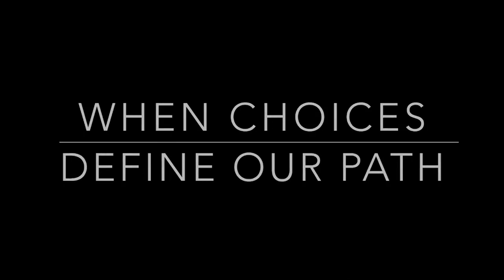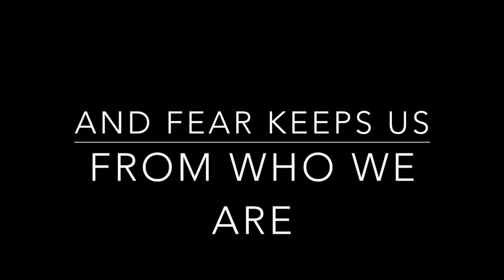The 4 Corners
The 4 Corners is a new movie cast by
Karla Hernandez
  Mario DeAngelis
  Marilyn Miller

  Adrienne Hartvigsen
  Jason Steadman
  Natalie Day
  Joseph L. Puente
  Loria Badali
  Carlos A. Cabarcas
  Lee Basquin
  Alex Gunn
  Amy Buchanan
  Brian Inman
  Brian Noland
  Madeline Vacher
  Izzy Blunck
  Terry Woody Wasmer
  Melissa Stevens
  Matt Vacher
  Brenda Sue Cowley
  Shane Snow
  Natalie Snow
  John Cottrell
  Scott Standriff
  Zeb Blunck
  Melissa Pond
  Millicent Wood
  David Gunn
  Dorian Peters

Directed by: Lee Basquin